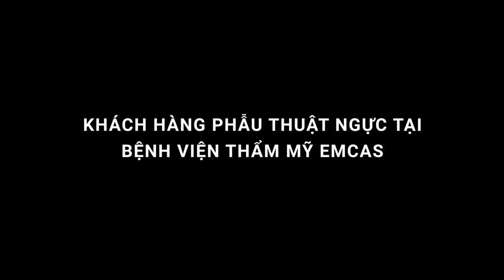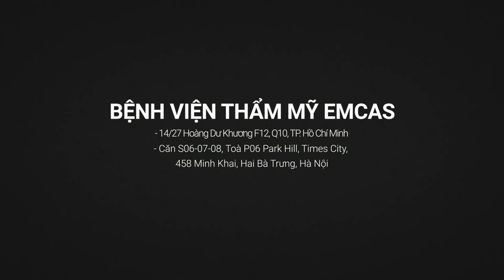✯ EMCAS ✯ TRỞ THÀNH CÔ GÁI QUYẾN RŨ KHÔNG KHÓ VÌ ĐÃ CÓ EMCAS Ở ĐÂY RỒI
Một cô gái sở hữu vòng 1 đầy đặn luôn luôn toả sáng và nổi bật. Chị em phụ nữ chúng ta được ban tặng nét đẹp đó, tại sao không tận dụng và phát huy? EMCAS hiểu được và hy vọng giúp bạn một phần nào đó phát huy sự quyến rũ của chính mình.